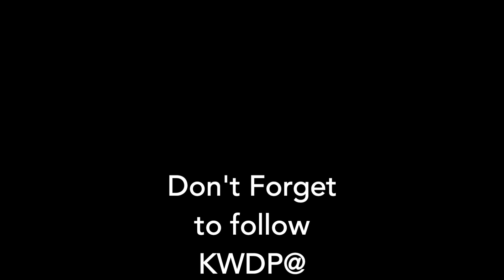If ever his soul...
Episode #3 in the @home series from Kenneth Walker Dance Project.

If ever his soul, re-entering her dwelling shyly after the frenzy of his body's lust had spent itself, was turned towards her whose emblem is the morning star, BRIGHT AND MUSICAL, TELLING OF HEAVEN AND INFUSING PEACE, it was when her names were murmured softly by lips whereon there still lingered foul and shameful words, the savour itself of a lewd kiss.  -James Joyce